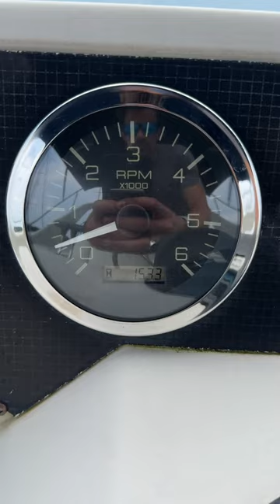MerCruiser 5.7 BlueWater Engine Startup